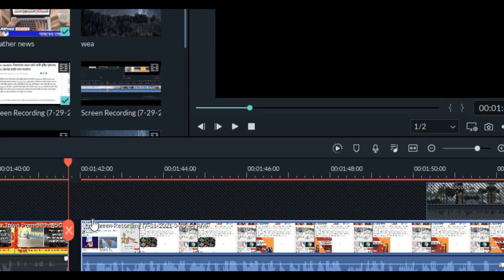আজ কেমন থাকবে আবহাওয়া কোথায় কোথায় দুর্যোগ | Weather Latest Update